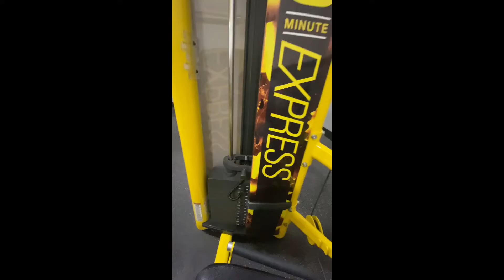Early morning workout 💪🏾💫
Hope y’all enjoy this video￼, make sure y’all share, subscribe, like it up, and hit the notification button please 😊 I hope y’all have a great day today✨ Till next time… Love y’all ❤️ Stay Blessed 🙏🏾 Peace ✌🏾